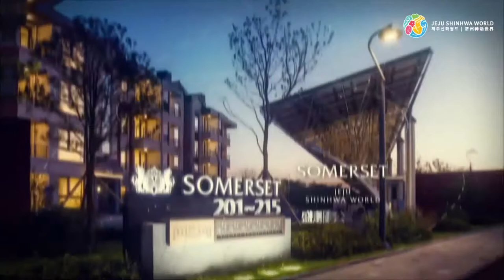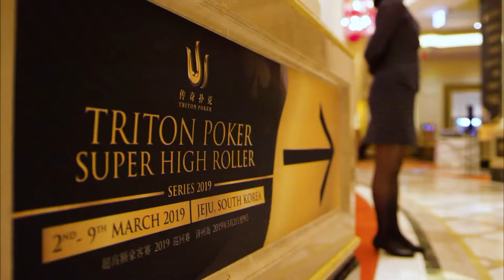2019传奇扑克济州50万分6 人桌制无限德州扑克赛事 12/14